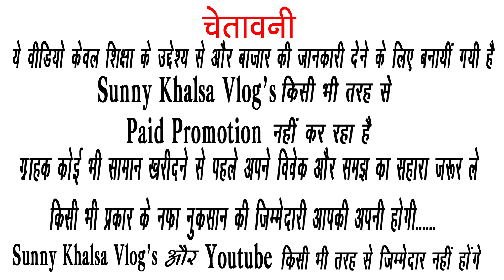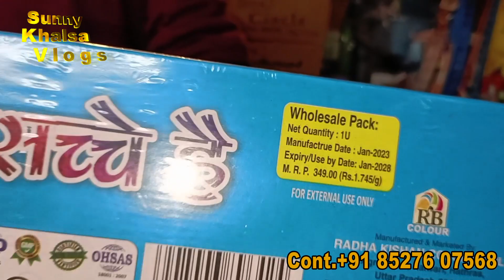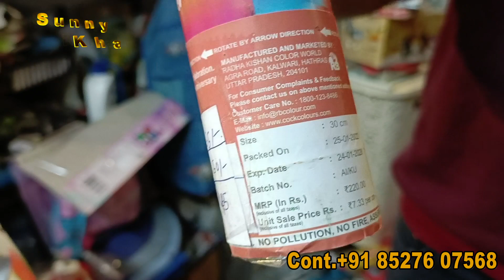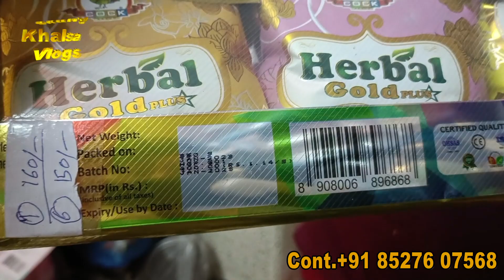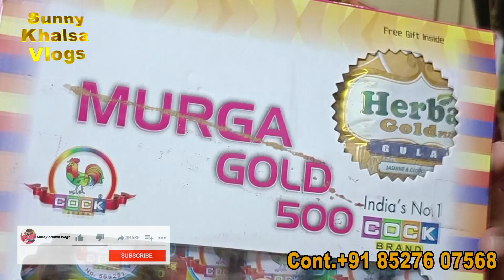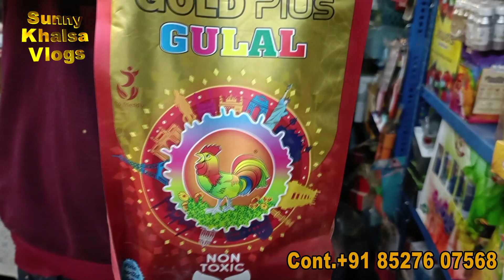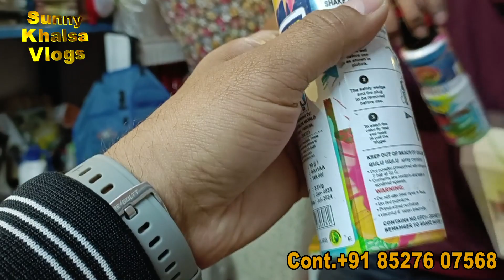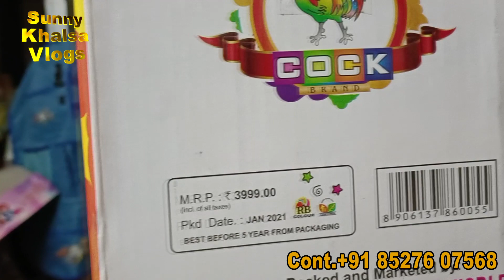holi market delhi |holi colors holi pichakari | Wholesale Holi items |Sadar bazar Holi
holi market delhi | Cheapest Holi Market In Delhi | Wholesale Holi items | Sadar bazar Holi market
best holi item market in delhi
cheapest holi rang
wholesale holi item market
sadar bazar
sadar bazar holi market
sadar bazar wholesale market
holi market in delhi
pichkariyon ki market
gulal wholesale market
gulal market
holi spray market
Wholesale spray market
holi wholesale
अपनी दुकान - शोरूम की वीडियो बनवाने के लिए सम्पर्क करें- 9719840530 (यह दुकान का नम्बर नहीं है )
Address.
E-42 sector 10 Raj Nagar Ghaziabad Uttar Pradesh
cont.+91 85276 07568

 :- :- :- :-  :- :- :-  :- :- :-  चेतावनी  :- :- :- :- :- :-  :- :- :-  :- :- :-
               ग्राहक कोई भी सामान खरीदने से पहले अपने विवेक और समझ का सहारा जरूर ले, किसी भी प्रकार के नफा नुकसान की जिम्मेदारी आपकी अपनी होगी, SUNNY KHALSA VLOG'S और YouTube किसी भी तरह से जिम्मेदार नहीं होंगे, ..